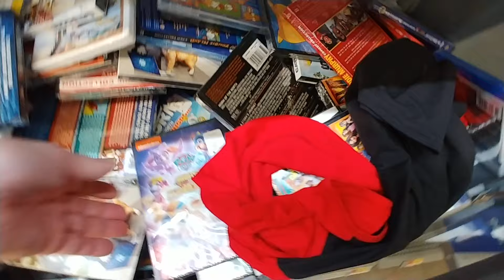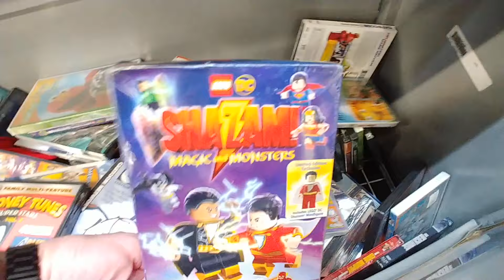$7.50 Kids' & 👪 Family Movies at Walmart - November 2021